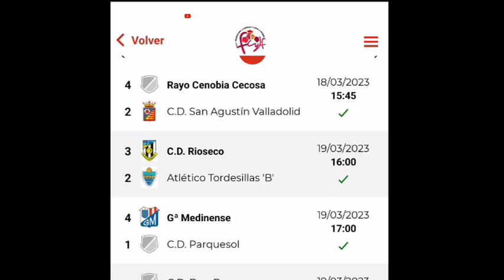Un paso más de la Gimnástica Medinense para ascender a la Preferente del Fútbol de CYL.